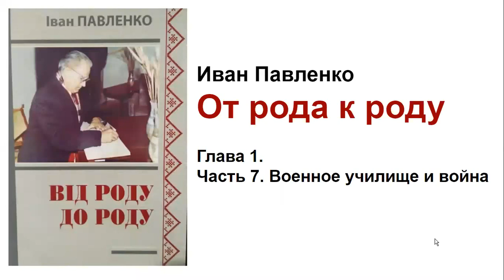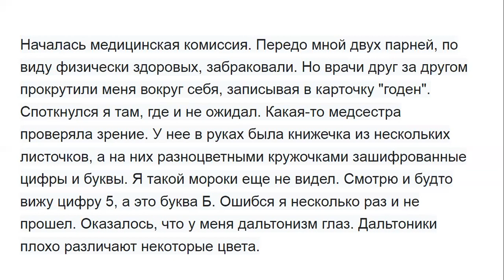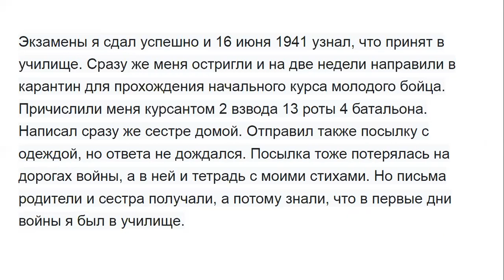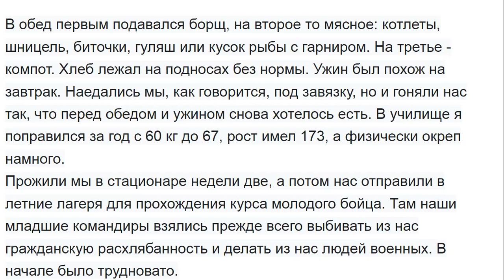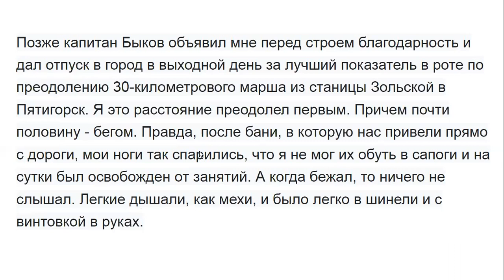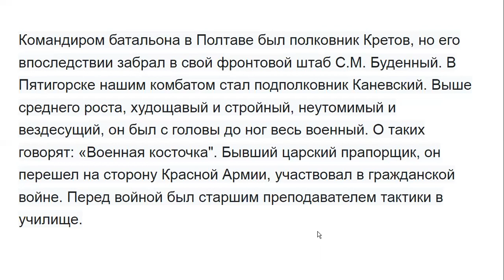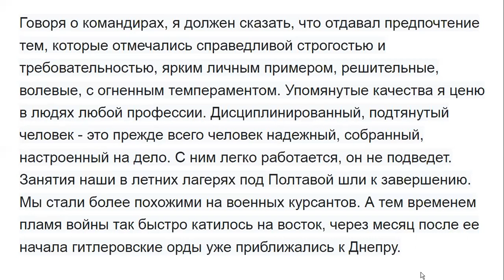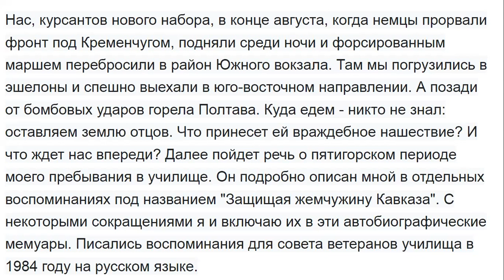И.Павленко. От рода к роду 1.7. Военное училище и война.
К 80-летию нападения фашистской Германии в 1941 году записываю отрывки из книги моего отца И.И.Павленко о вступлении в военное училище и начале войны.

До 80-річчя нападу фашистської Німеччини у 1941 році записую уривки з книги мого батька І.І.Павленка про вступ до військового училища і початок війни.

To the 80th anniversary of the attack of Nazi Germany in 1941, I am posting excerpts from the book by my father I.I. Pavlenko about entering a military school and the beginning of the war.
My plans are to voice on YouTube my father I.I. Pavlenko's memoirs about the war of 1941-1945 in three languages (Ukrainian, Russian, English). Blue cover - in Ukrainian, white - in Russian, green - in English.

У моїх планах озвучити на Ютубі трьома мовами (українською, російською і англійською) спогади мого батька І.І.Павленка про війну 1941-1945 років. Голуба палітурка - українською мовою, біла - російською, зелена - англійською.

В моих планах озвучить на Ютубе на трех языках (украинском, русском, английском) воспоминания моего отца И.И.Павленка о войне 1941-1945 годов. Голубой переплет - на украинском языке, белый - на русском, зеленый - на английском.